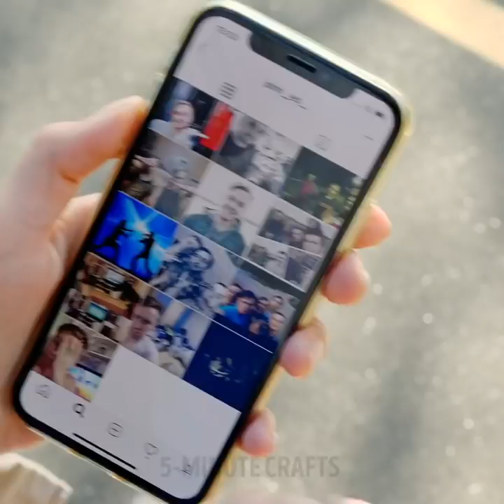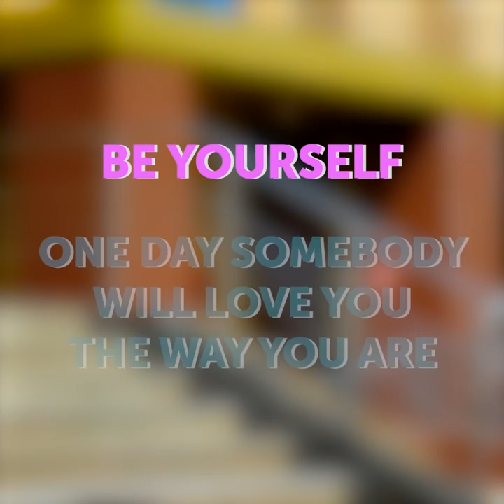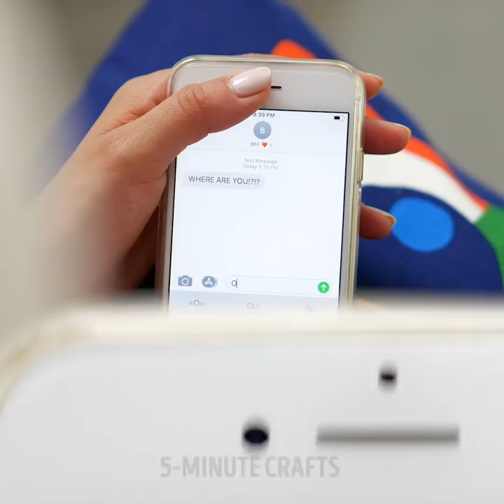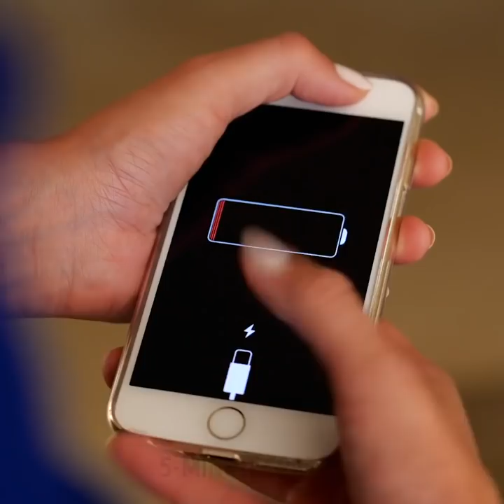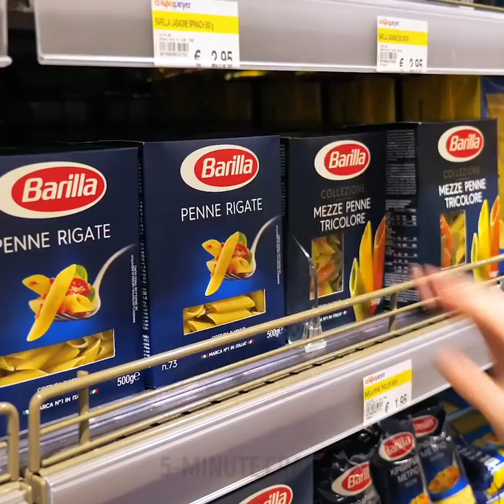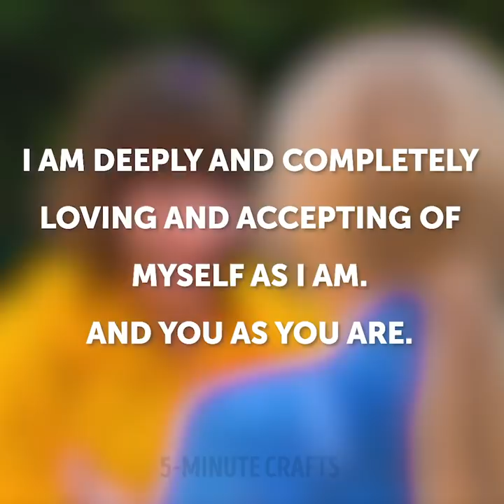30 SITUATIONS EVERY GIRL CAN RELATE TO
Timestamps

00:01 How open wine bottle
00:20 Girls on date
03:18 Girls going out